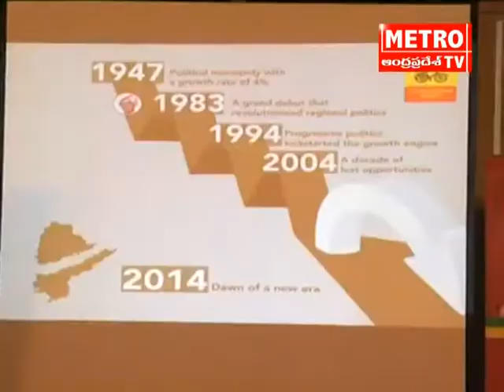Nara Lokesh addresses Los Angeles NRI's on 'Smart Village' USA